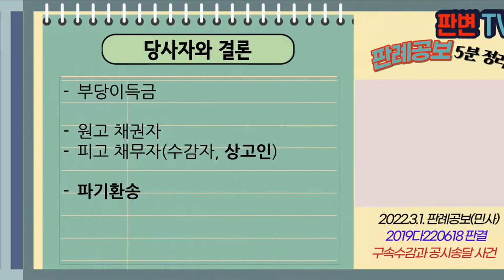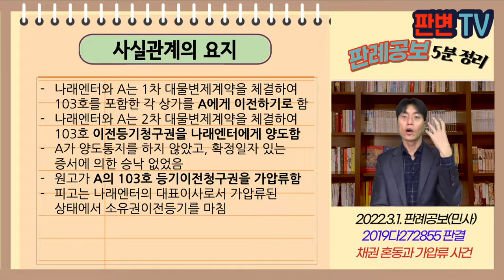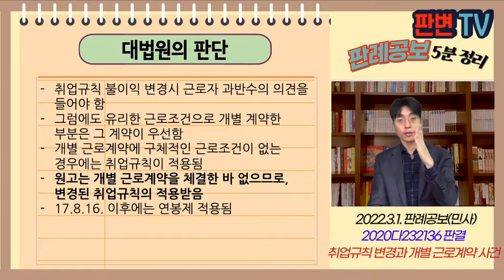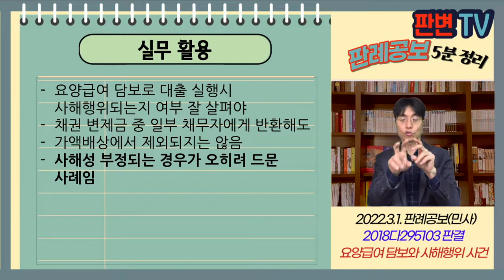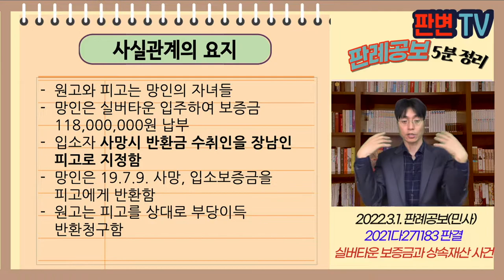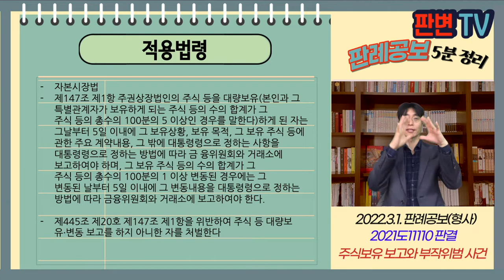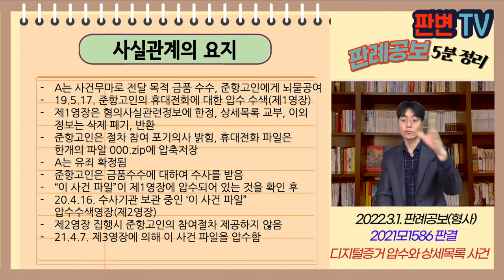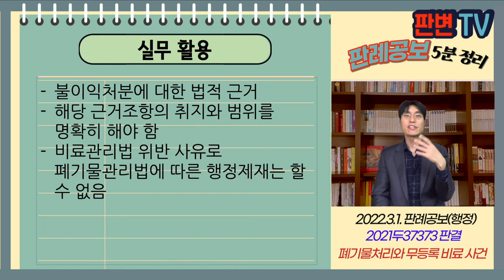[22.3.1.자 판례공보] 민형사 종합본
(민사)
사업계속과 사해행위 사건
구속수감과 공시송달 사건
채권 혼동과 가압류 사건
취업규칙 변경과 개별 근로계약 사건
아파트 주차장과 상가소유자 사건
요양급여 담보와 사해행위 사건
피의사실 공표와 국가배상 사건
실버타운 보증금과 상속재산 사건
권리금 회수 방해와 정당한 사유 사건

(형사)
공인노무사와 수사절차 상담 사건
공인노무사와 고소고발 사건
주식보유 보고와 부작위범 사건
디지털증거 압수와 상세목록 사건

(행정)
폐기물처리와 무등록 비료 사건